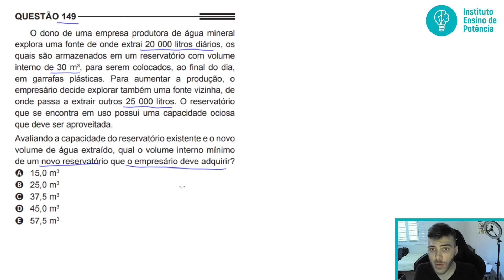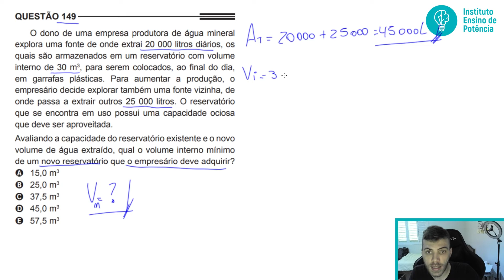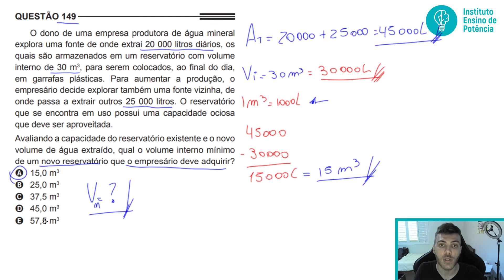🛑149 Enem 2013 PPL - VOLUME - O dono de uma empresa produtora de água mineral explora uma fonte de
149 ENEM 2013 PPL) O dono de uma empresa produtora de água mineral explora uma fonte de onde extrai 20 000 litros diários, os quais são armazenados em um reservatório com volume interno de 30 m³ , para serem colocados, ao final do dia, em garrafas plásticas. Para aumentar a produção, o empresário decide explorar também uma fonte vizinha, de onde passa a extrair outros 25 000 litros. O reservatório que se encontra em uso possui uma capacidade ociosa que deve ser aproveitada.

Avaliando a capacidade do reservatório existente e o novo volume de água extraído, qual o volume interno mínimo de um novo reservatório que o empresário deve adquirir?

A) 15,0 m³
B) 25,0 m³
C) 37,5 m³
D) 45,0 m³
E) 57,5 m³